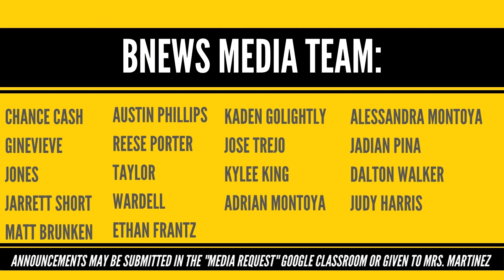Door Prize Drawing • FALL 2022 • Parent Teacher Conferences